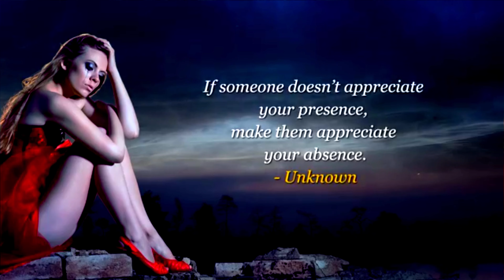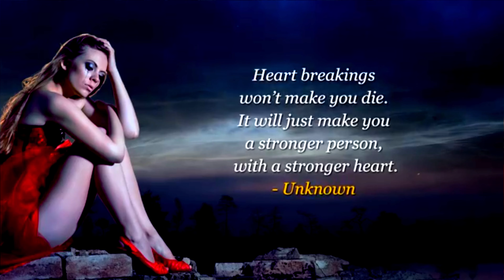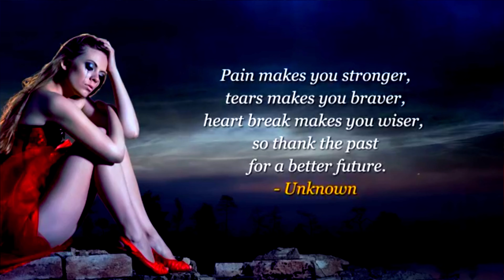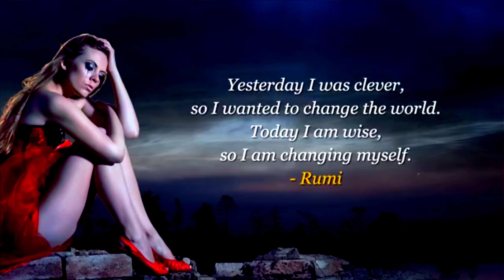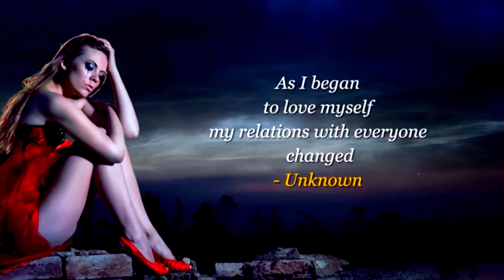Maine Pyar Kyun Kiya (High Quality 4K Heart Touching Songs)